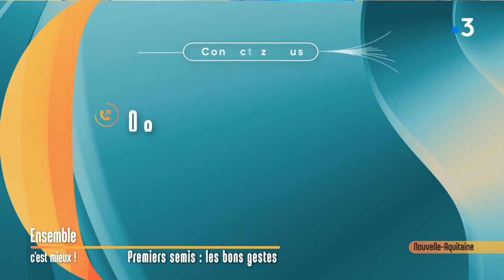Premier semis - Ensemble C'est Mieux - 20/02/2020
Les conseils jardinage de Karine Denis, notre spécialiste pour Ensemble C'est Mieux, pour bien préparer ses semis...